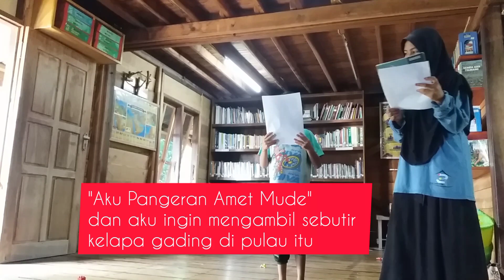Kabar dari Pustaka I Aktivitas Bersama Buku (Pertunjukan dari buku Pangeran Amat Mude)